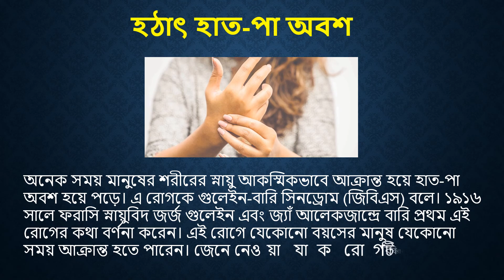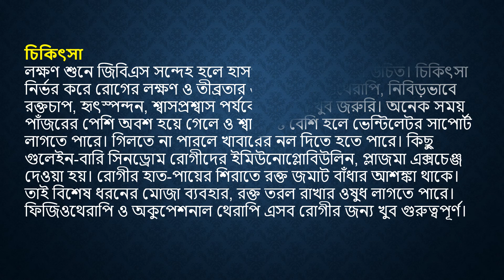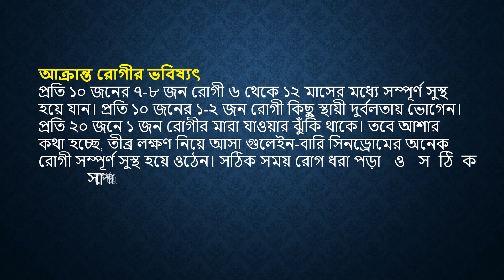হঠাৎ হাত পা অবশ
অনেক সময় মানুষের শরীরের স্নায়ু আকস্মিকভাবে আক্রান্ত হয়ে হাত-পা অবশ হয়ে পড়ে। এ রোগকে গুলেইন-বারি সিনড্রোম (জিবিএস) বলে। ১৯১৬ সালে ফরাসি স্নায়ুবিদ জর্জ গুলেইন এবং জ্যাঁ আলেকজান্দ্রে বারি প্রথম এই রোগের কথা বর্ণনা করেন। এই রোগে যেকোনো বয়সের মানুষ যেকোনো সময় আক্রান্ত হতে পারেন। জেনে নেওয়া যাক রোগটির বিস্তারিত।